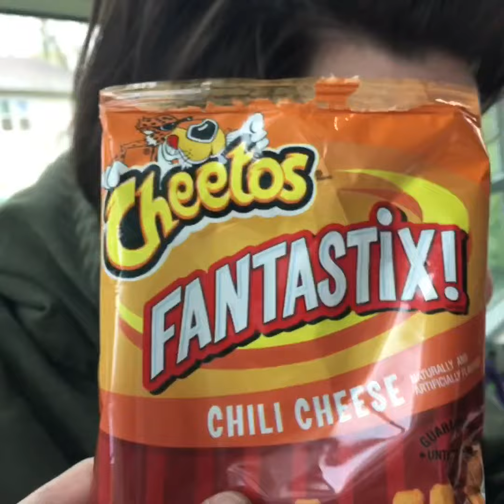Vlog 11 (ft. Anthony)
Shoutout to Anthony
Shoutout to Mrs. Knuijt
Shoutout to Derek
Shoutout to Cam
Shoutout to Favor
Shoutout to Henry
Credit to Glenn Glenn for outro song